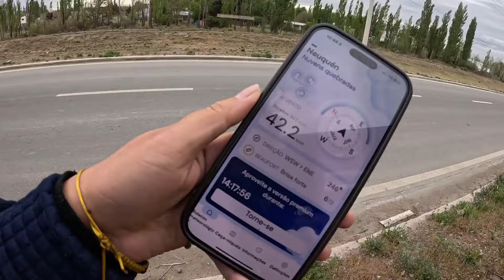A KOMBI PAROU DO NADA CHEGANDO NA RUTA 40 NA ARGENTINA 🇦🇷 EP.73